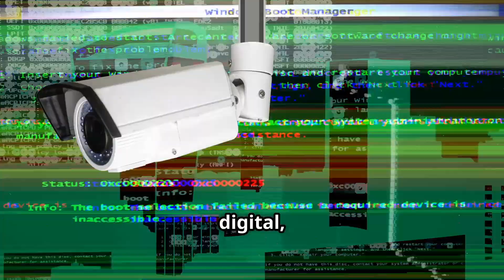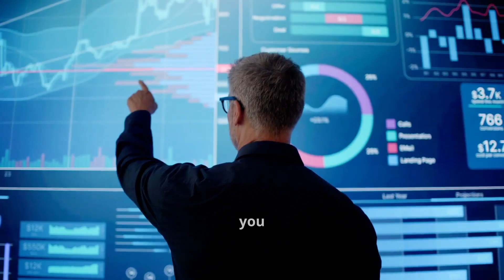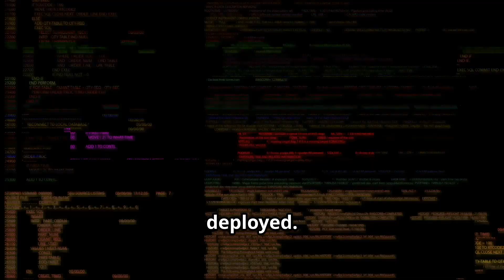How AI Is Already Changing War and Propaganda Forever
AI is rewriting the rules of warfare and information. From killer drones to deepfake propaganda, discover how artificial intelligence is weaponised on the battlefield—and in your feed